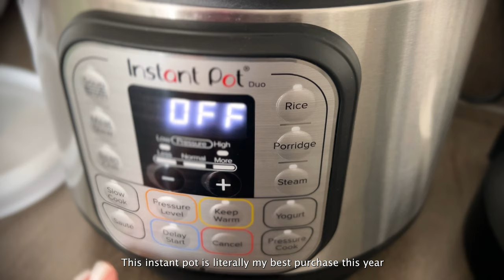⭐️ PMS period self care routine | How do I relieve period cramps 💕 Iphone cinematic vlog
Today I am sharing my self care routine for when I'm pmsing and feeling off. We all know how challenging those days can be, but with the right self-care practices, we can conquer them with grace. I'll show you through my methods that help me stay grounded and balanced during this time of the month. Remember, you deserve all the love and care, especially during those PMS days. Let's dive in! 🌸💕

KITCHENWARE
Instant pot
Tefal ingenio pot

Hi, I'm Jen. Through this channel, I aim to share my pursuit of intentional living and underscore the significance of self-love, self-care, and self-kindness. Together, we will discover ways to elevate our living spaces, nourish our bodies with wholesome meals, and embark on joyous adventures.

If you find value in my content, you have the option to show your appreciation by buying me a coffee. Your support plays a vital role in fueling my creative journey.